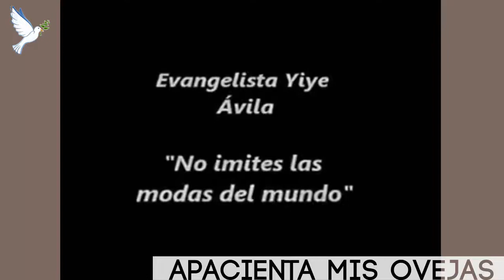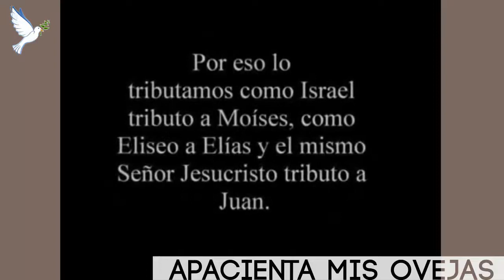Yiye Avila - Atalaya de Cristo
Mi hermano siempre se mantuvo nunca se dio por vencido, sus mensajes llenos de edificación y a pesar del tiempo siempre siguen bendiciendo nuestras vidas. No vendió la palabra de Dios.